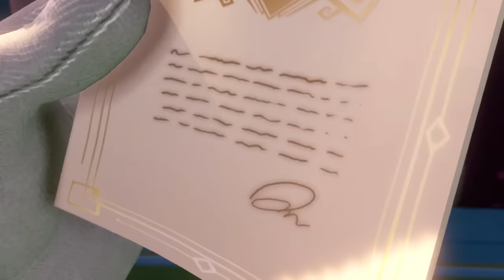Luigi's Mansion 3 - 2 Player Co-Op - Full Game Walkthrough (HD)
1080P/60FPS/Walkthrough